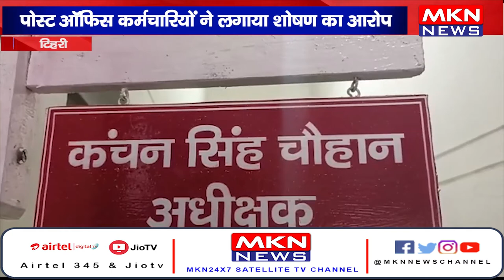टिहरी - पोस्ट ऑफिस कर्मचारियों ने लगाया शोषण का आरोप, कर्मचारियों ने डाक अधीक्षक जांच की मांग की।